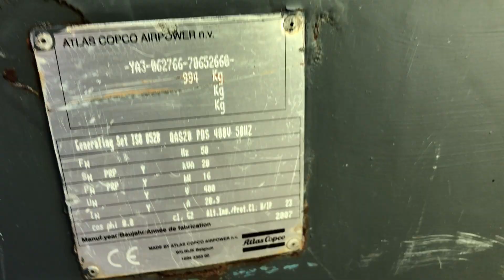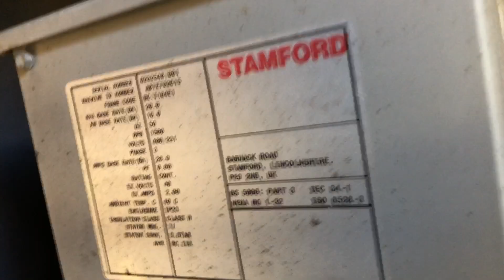Atlas Copco QAS 20 Perkins Stamford 20 kVA Supersilent generatorset stocknr 2444 1